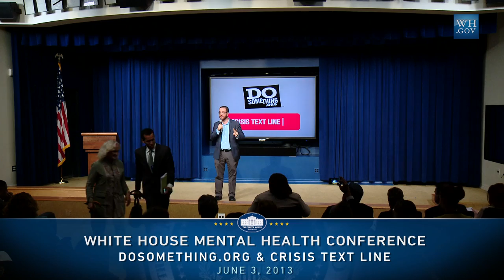White House Mental Health Conference: DoSomething.org & Crisis Text Line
Dave DeLuca from Do Something presents at the White House Mental Health Conference